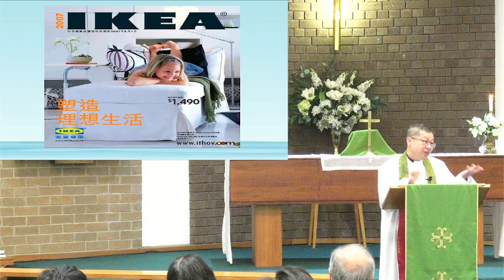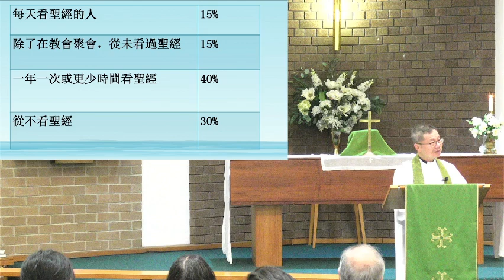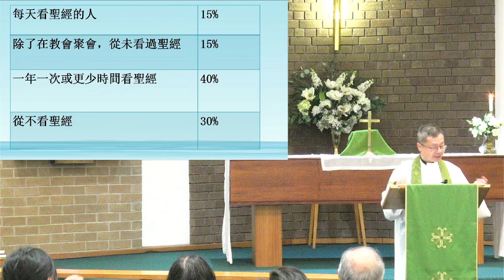2024 08 25 10am Cantonese Sermon